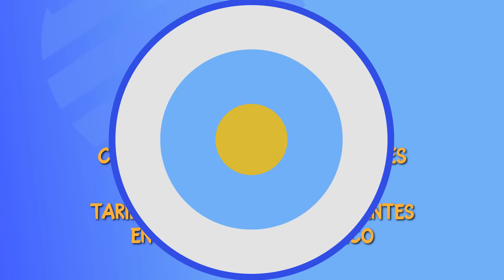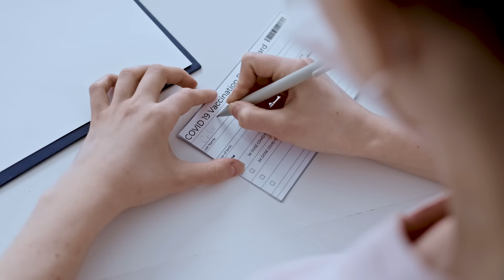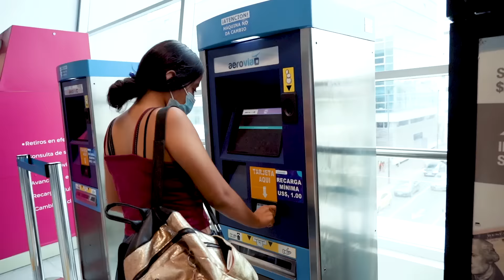REGRESO A CLASES | CERO ESTRÉS| CAPITULO 3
En este episodio no puedes perderte de estos tips facilísimos y rápidos junto a @ursulastrengech y @chavivargas, además tendremos a DOS invitados especiales con consejos súper importantes para este regreso a clases.

Únete a este tiempo de diversión solo por TIA TV a las 19H00
¡Te esperamos!